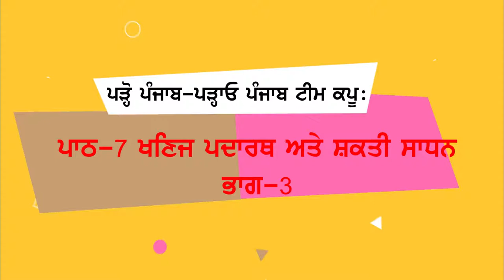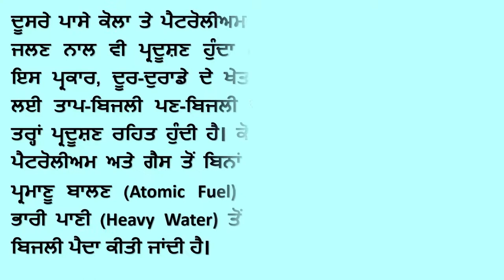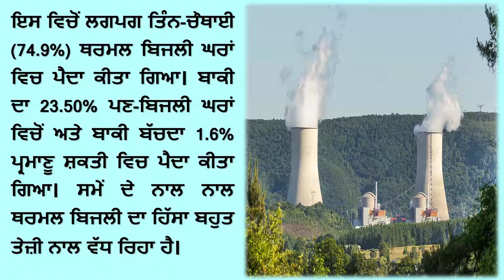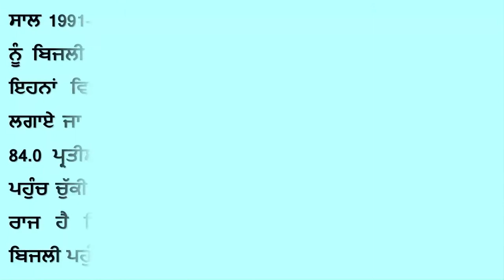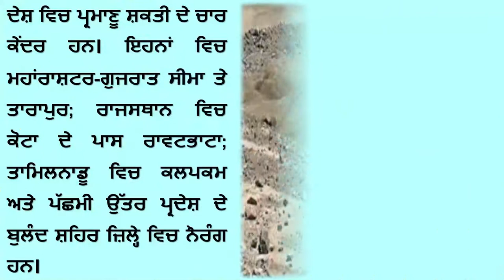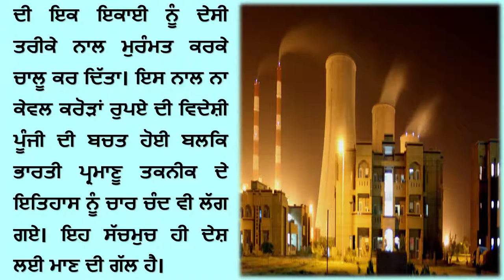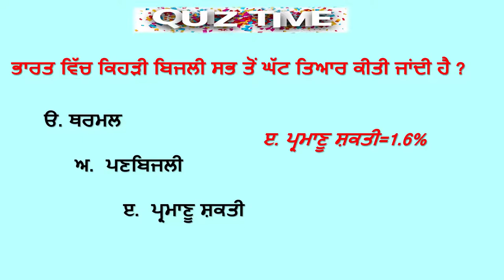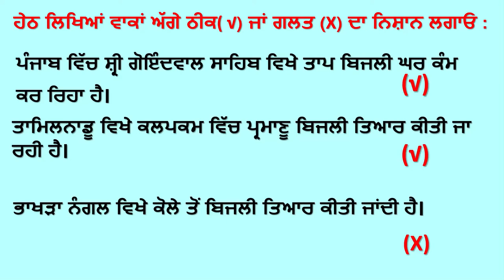SST C10 Ch7 ਖਣਿਜ ਪਦਾਰਥ ਅਤੇ ਸ਼ਕਤੀ ਸਾਧਨ Part 3 27 21